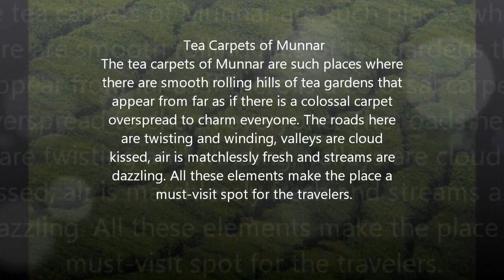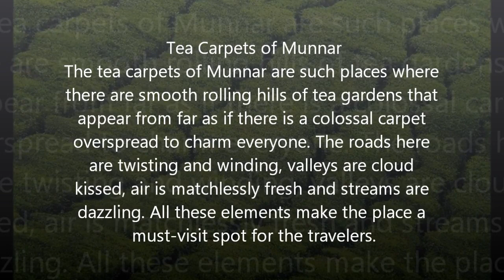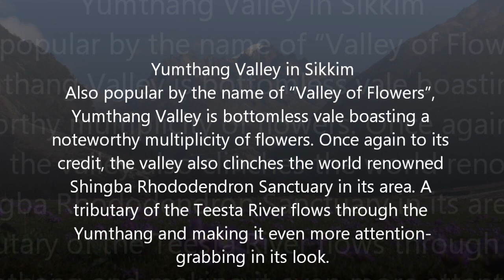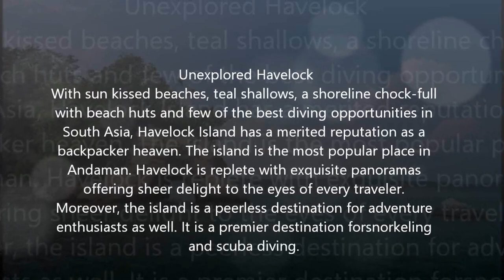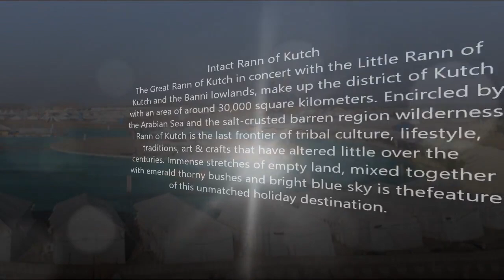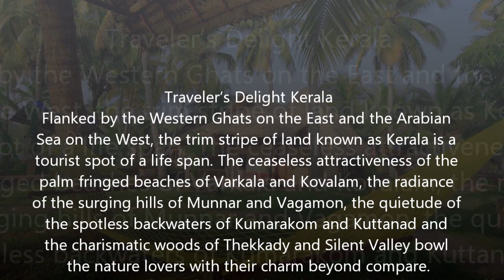Fascinating Places in India You Must Visit 2024 indiandiaries indiatravel indiatourismplaces HD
Fascinating Places in India You Must Visit Before Your Last Breath

It is said that there is no better book to understand life than traveling. Traveling takes you to a various beautiful secrets clandestine in the girth of Mother Nature. If you are an explorer by heart and want to travel some of the nonpareil tourist destinations, here are 10 of the major Indian spots to which you must pay a visit before you die…

Beauty of Ladakh
Tea Carpets of Munnar
Wilderness in Corbett
Floating Islands of Loktak Lake
Ancient Ruins of Hampi
Yumthang Valley in Sikkim
Unexplored Havelock
Paradisiacal Kashmir Valley
Intact Rann of Kutch
Traveler’s Delight Kerala